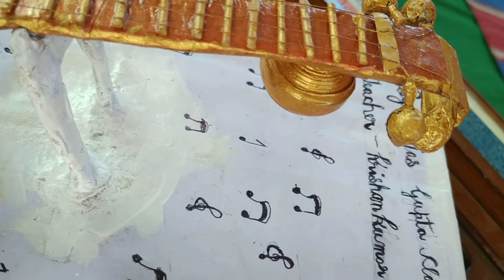Veena model made by Ojas Gupta